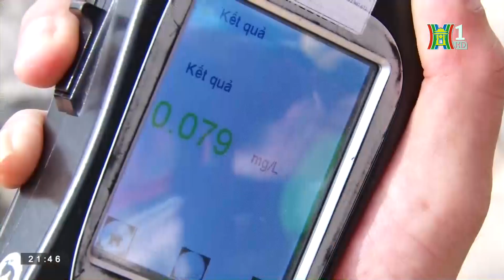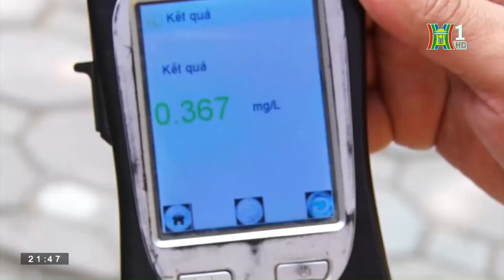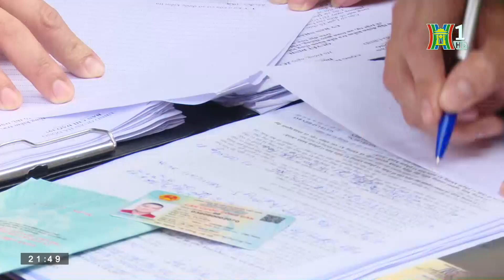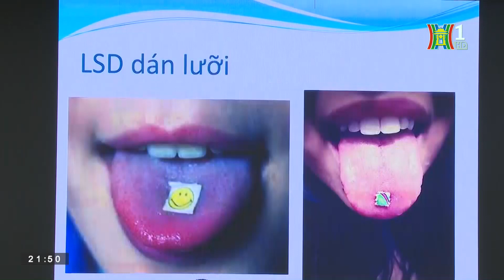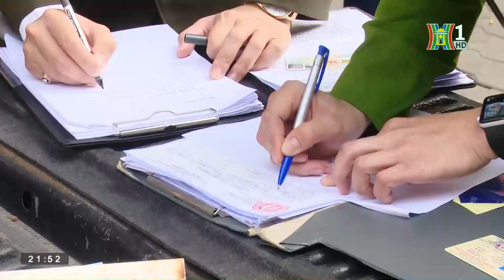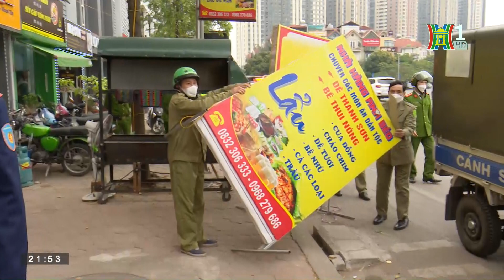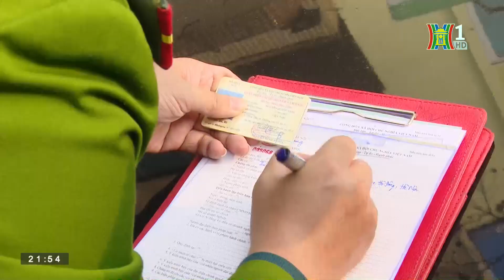Bản tin 141 ngày 10/03/2023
Cảnh sát sẽ hóa trang để xử lý nồng độ cồn; Khẩn trương kiểm tra, xử lý vi phạm trật tự trước ngày 20/03; Phòng chống ma túy, thuốc lá điện tử trong học đường...là những thông tin đáng chú ý trong Bản tin 141 ngày 10/03.